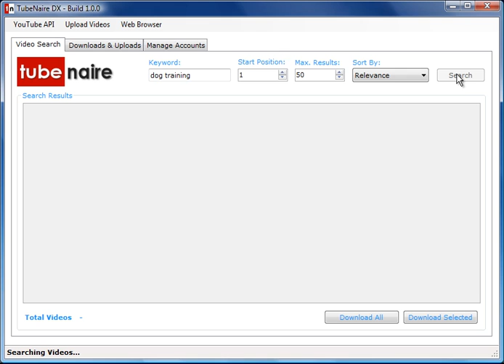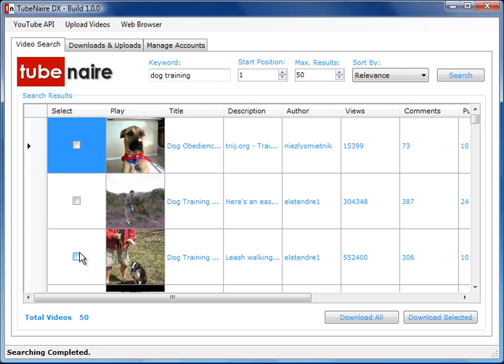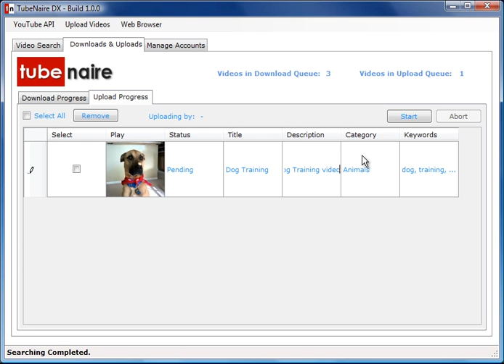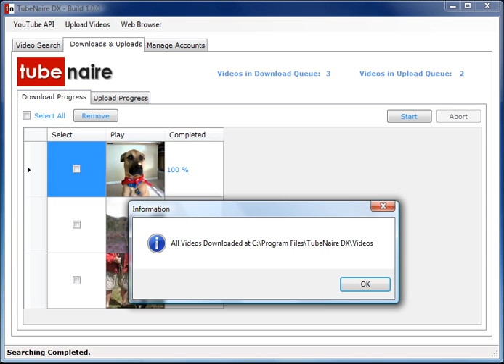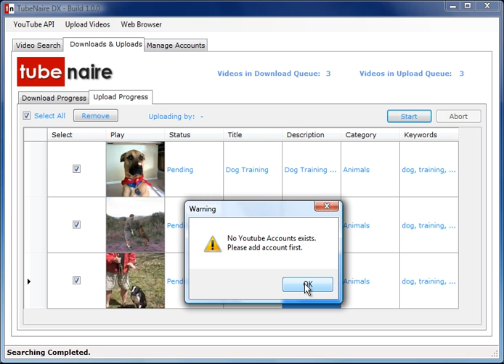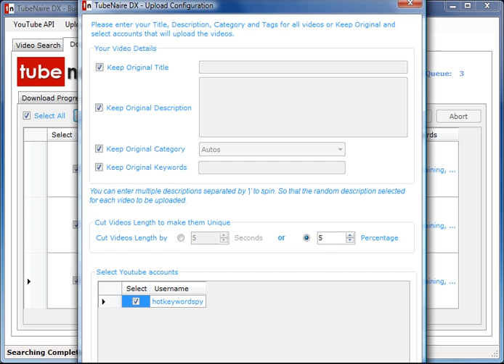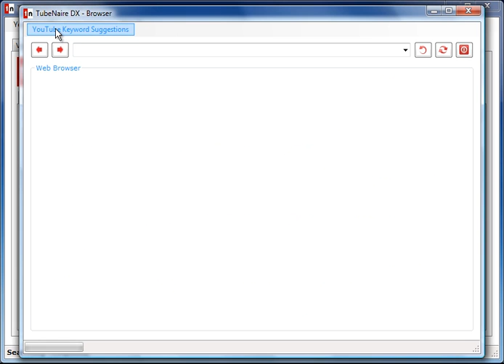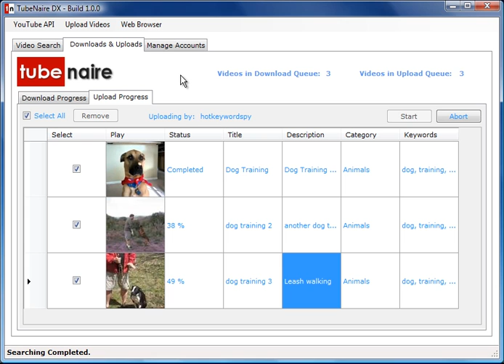TubeNaire DX Introduction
| A brief overview of the TubeNaire DX YouTube bulk Uploader Bulk Downloader software. In this video you see a Search, simultaneous download, editing the Title, Descriptions, and then Uploading simultaneously videos into a YouTube account. This powerful YouTube software is part of the TubeNaire YouTube Marketing Suite.